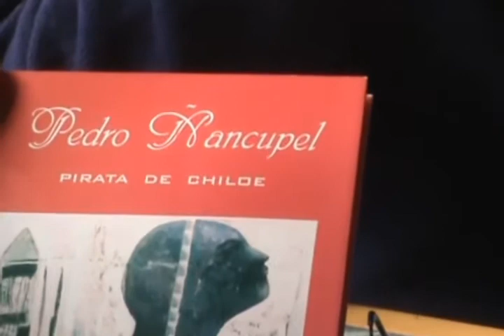Mario1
Entrevista al Poeta y escritor Mario Contreras en Chonchi (Chiloé) Abril 2009